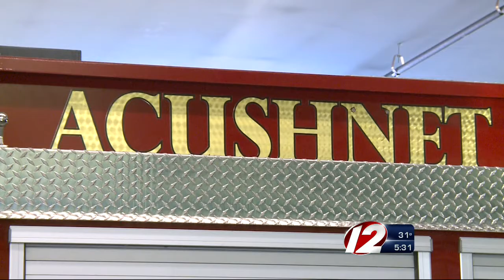Acushnet Hero Firefighter